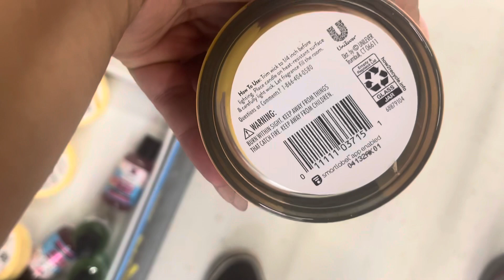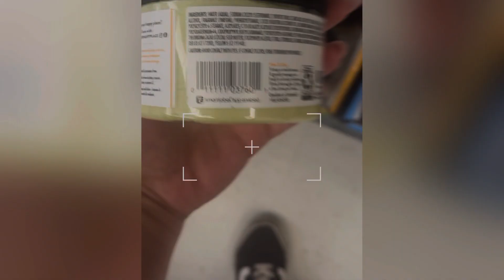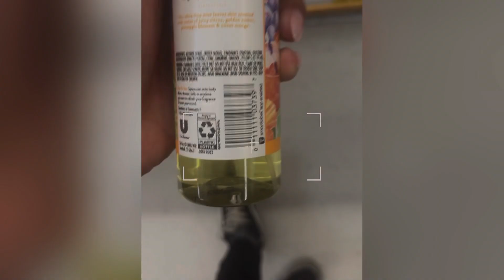🤯RUN 🏃‍♀️ TO WALMART!! SCAN SCAN SCAN 💥Walmart clearance💥